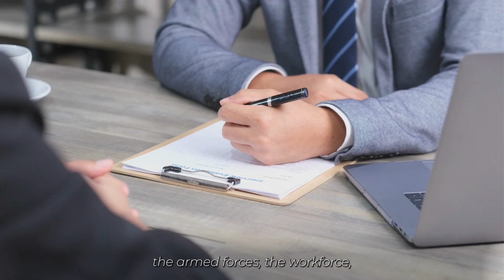Congratulations, Class of 2023! | DC Public Charter School Board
DC PCSB Executive Director, Dr. Michelle Walker-Davis offers this encouraging message to graduating seniors. Congratulations, Class of 2023!